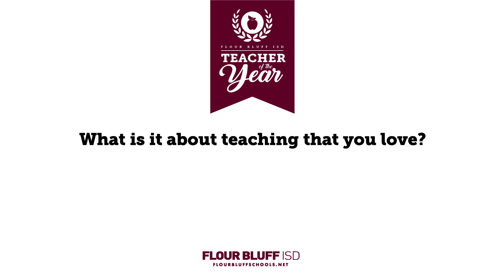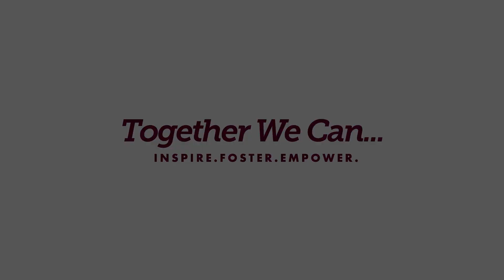Teacher of the Year 2023 - Yessica Azua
Flour Bluff Early Childhood Center

Flour Bluff ISD proudly announces its Teacher of the Year! This exceptional educator is known for their passion, innovation, and commitment to student success. With an engaging teaching style and active involvement in the school and community, they inspire and positively impact others. Join us in celebrating this remarkable educator who embodies excellence in teaching!